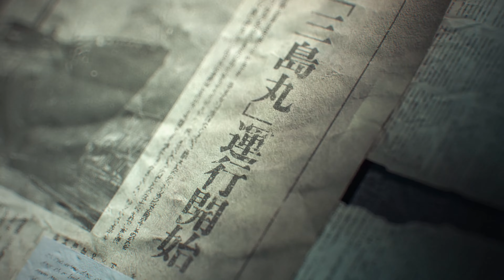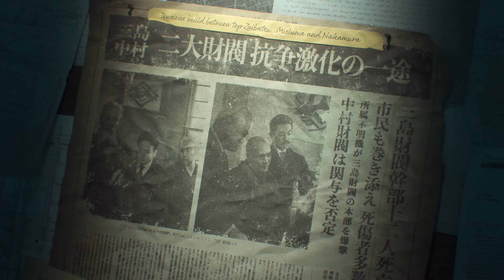TEKKEN 8 - Chapter 1 [PS5 4K 60FPS Gameplay Walkthrough] [No Commentary]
Hope You Enjoy.This Is A Gaming YT Channel.If You Want To Support Me
So You Don't Miss Any Of My Video